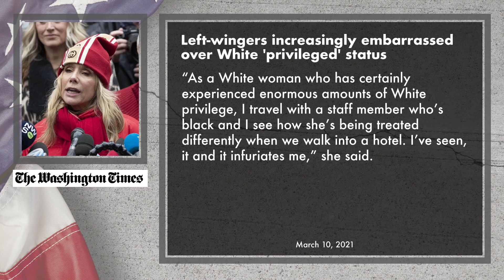Joe Biden forgets the Pentagon? THIS is why Biden won't do a press conference! | Ep. 333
Joe Biden has gone longer into his first term without a press conference than any president in over one hundred years.  Why?  Perhaps it's because Joe Biden has trouble getting through even the easiest scripted events.  During one recent speech, Biden couldn't remember the name of his secretary of defense (Lloyd Austin) or the name of building where Austin works (the Pentagon).  How much longer can Biden go on like this?

White House Press Secretary Jen Psaki has been asked about when Biden will hold a press conference.  Her reply has been that Biden is busy and will have one in the next few weeks.

⏰ Today's Features ⏰
0:41 Joe Biden forgets the Pentagon?
6:00 Woke leftists embarrassed over white privilege
9:06 Pro-life Biden supporters upset with Biden
12:01 Fox News, Newsmax rank highest for GOP viewers

🔧 More Resources 🔧